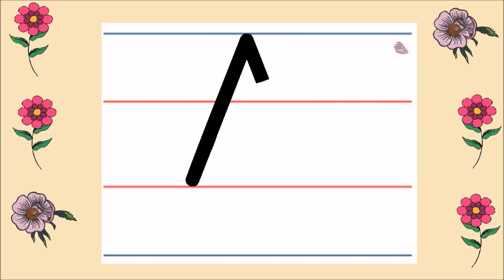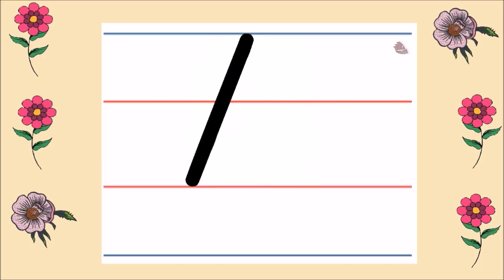Büyük A Sesi A Yazılışı A Yazımı öğretimi a sesi harfi öğreniyorum Dik Temel Harfler 2020